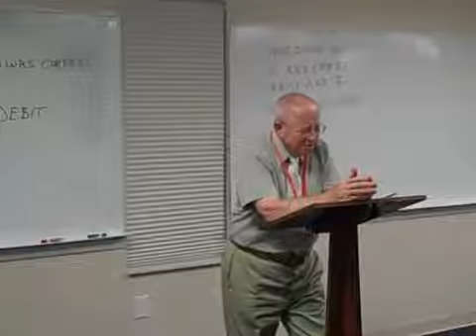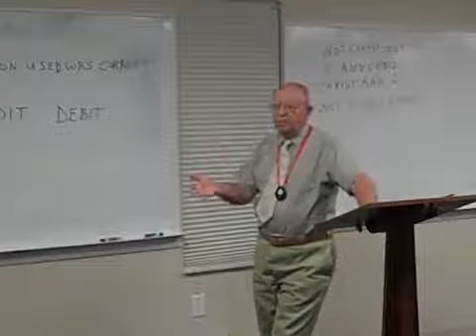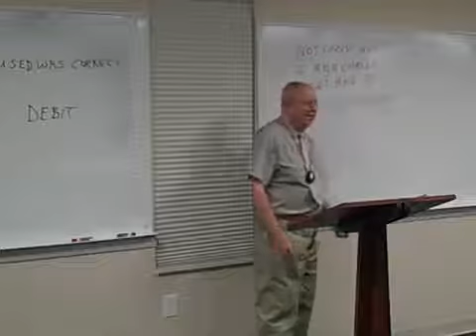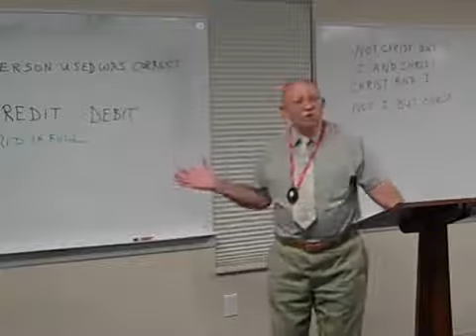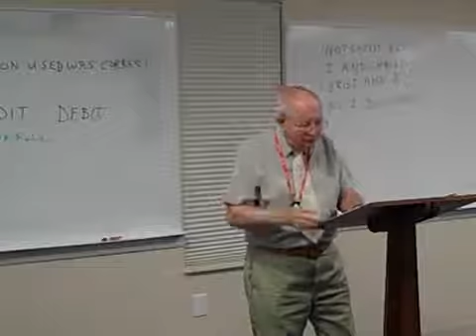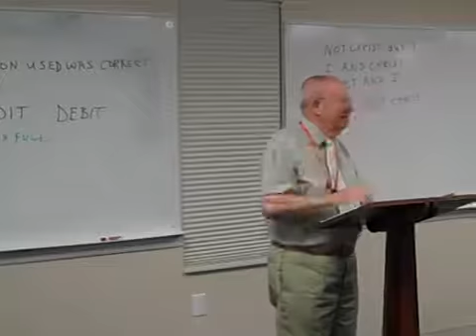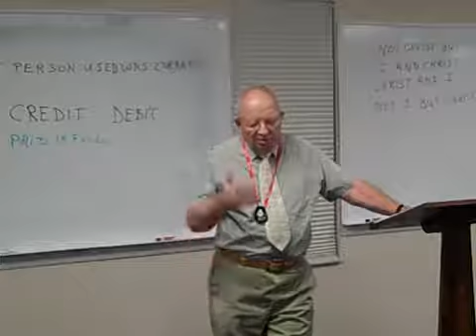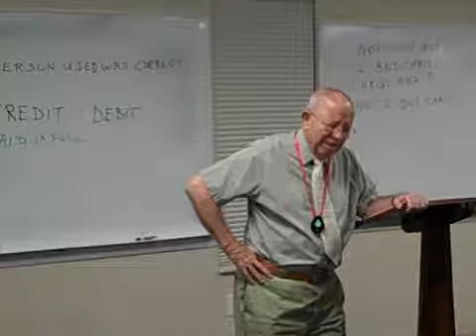Week 8 Philippians%2C Titus %26 Philemon by Glenn Bourne